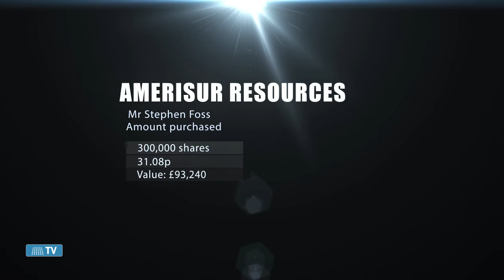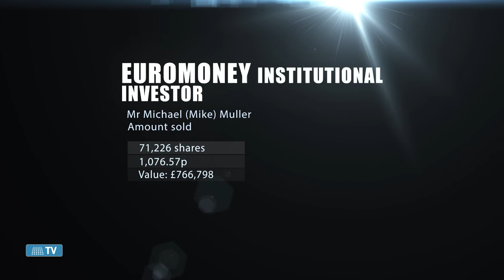Director Dealings 13th February 2015